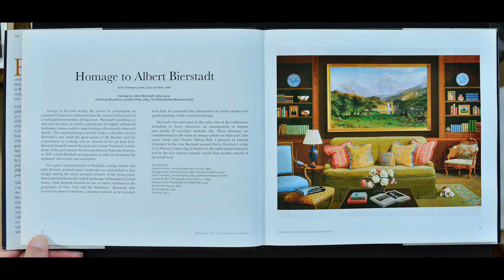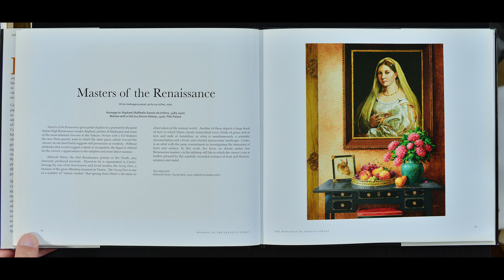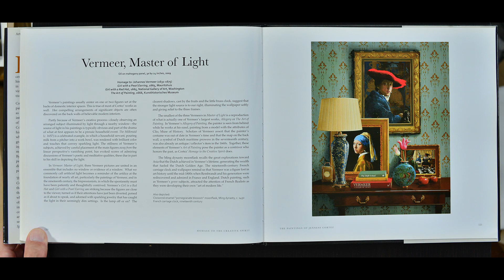Homage to the Creative Spirit --- art book flip through completely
Fuzzy by KV

 / kvmusicprod
 • Fuzzy – KV (No Co...